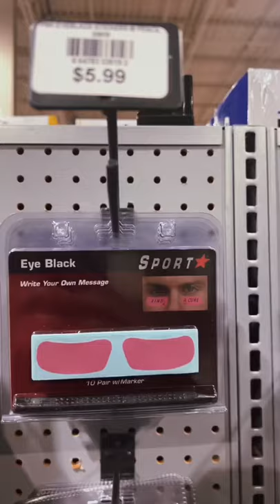Swaggy football Gear that you can find at Dicks Sporting Goods🏈 (part 2)